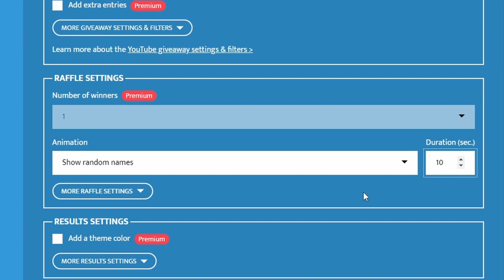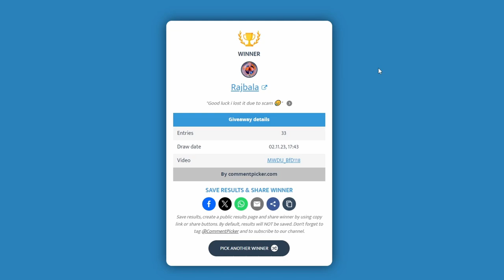GEWINNSPIEL AUSLOSUNG! | NEXT @ 400 Subs | AWP Atheris | GIVEAWAY | 200 Abonnenten Verlosung | CS2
GEWINNER: @Balaji_2K24  - Schreib mit deinen Trade Link bis zum 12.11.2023.